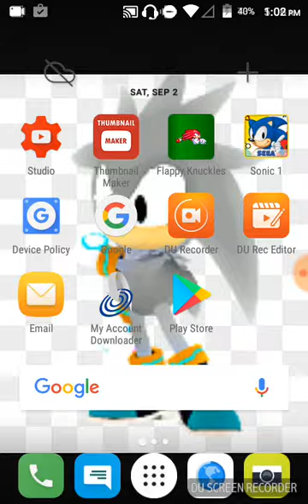Radic's RADICAL Playthroughs! Flappy Knuckles Part 1!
When Knuckles Gets The Master Emerald  Taken Away From Him By A DeviantART Oc Named Energy The Hedgehog, It's Up To Radic, Sonic, Tails, Dr. Eggman, & Knuckles To Find Energy And Get The Master Emerald Back!